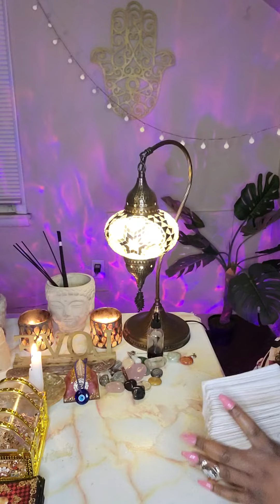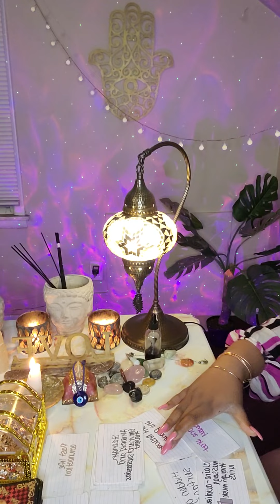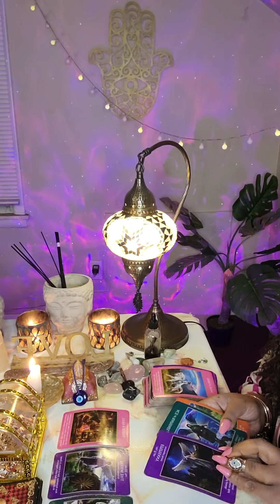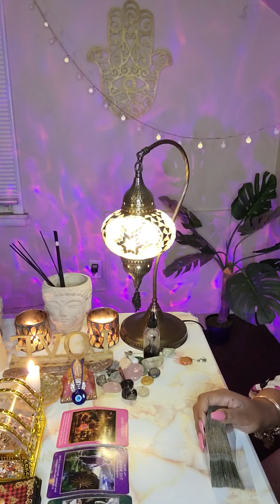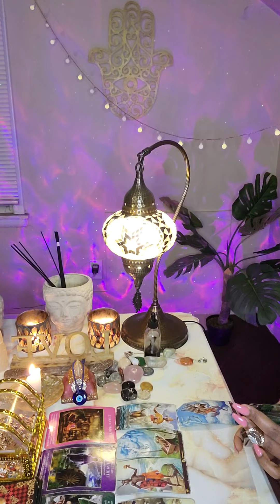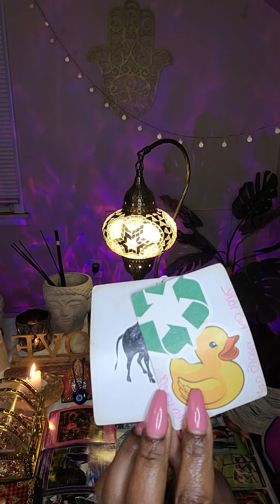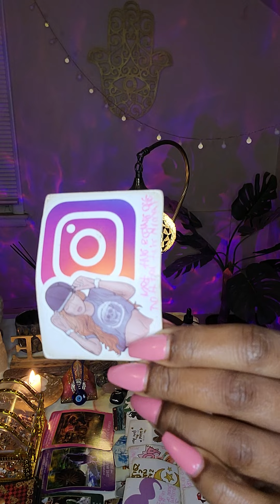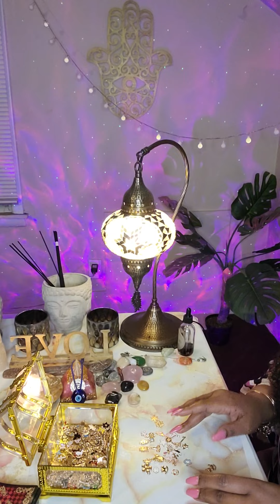Earth Signs 🌏 Weekend Vibes ✨️ Someone Needs Your Support After Recieving Horrible News